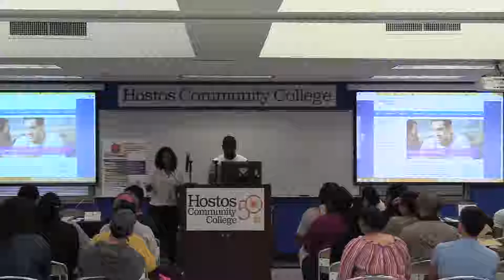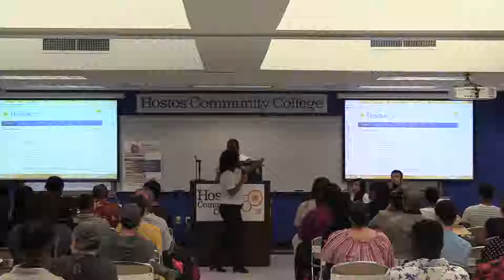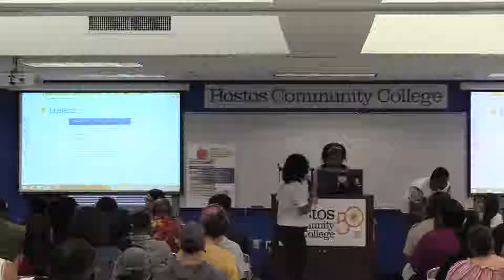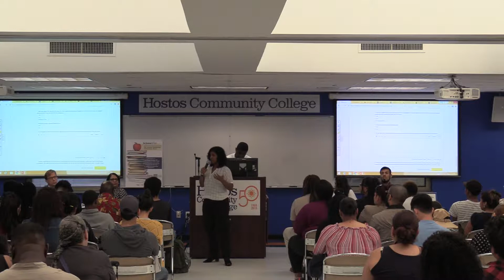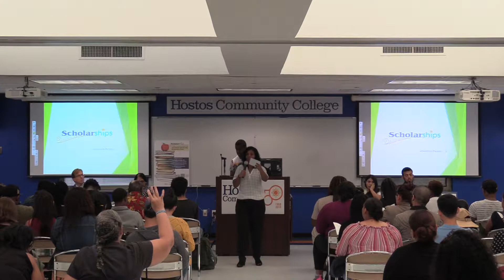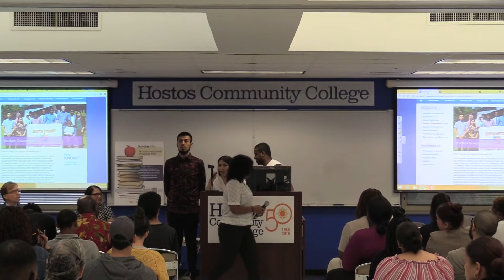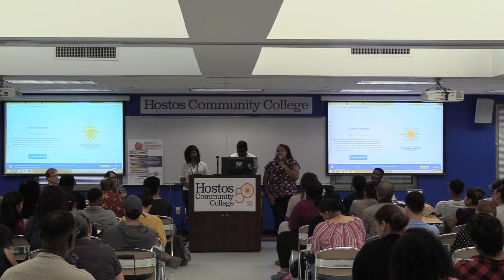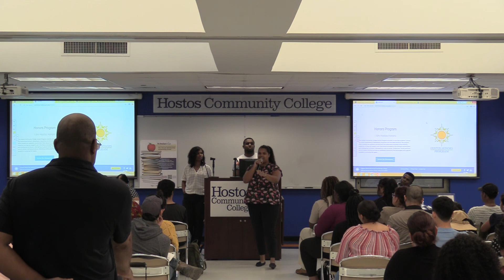Hostos Student Leadership Academy Scholarship Orientations-Fall 2018